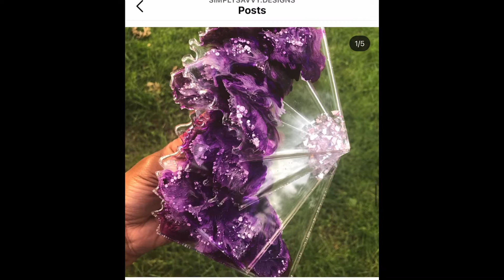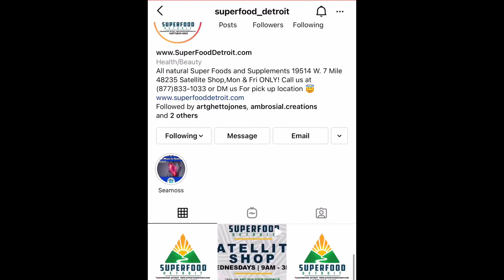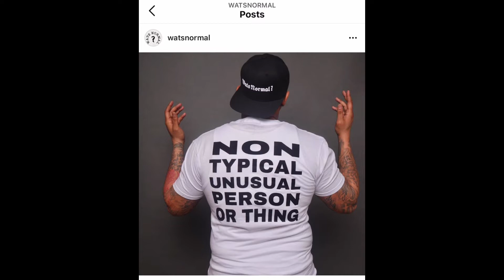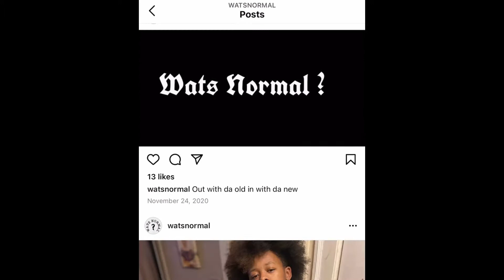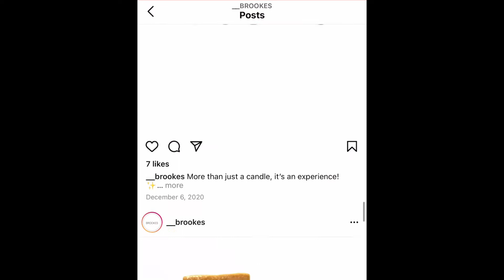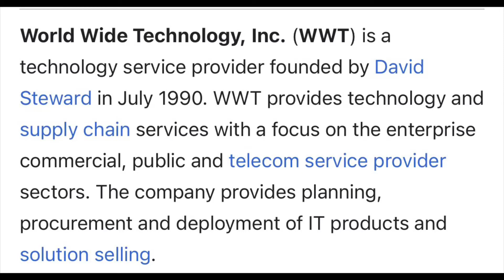DO IT FOR BLACK HISTORY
A little bit of history for our people. Some peopl making history now and Detroit black businesses to support